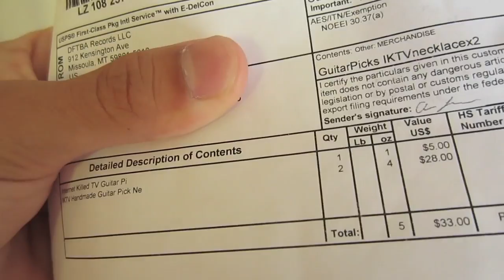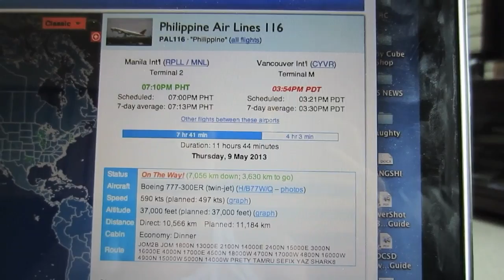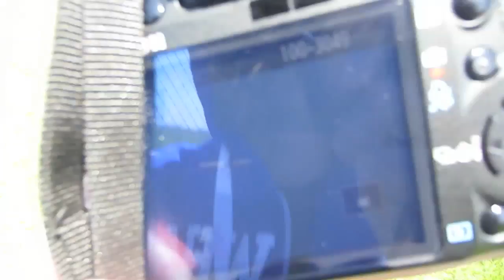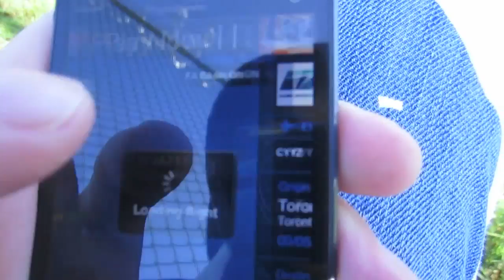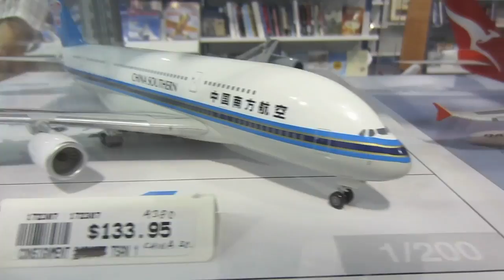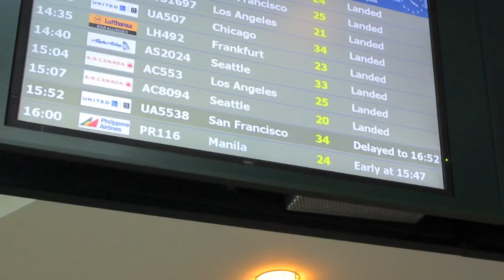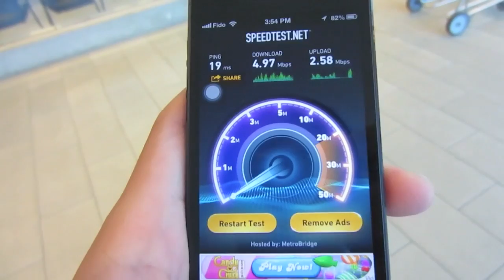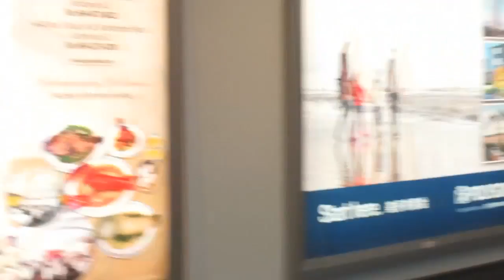Vlog #17 : Plane Spotting and Fetching Relatives at Vancouver (5/8/13 - 5/9/13)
PINOY TRAVEL'S DAILY VLOGS.

Videos will be posted 2 to 3 times a week, but will be filmed every day.

This Vlog features :
-Day 45 | Chill day - basketball
-Day 46 | Plane spotting and fetching relatives at YVR Airport

Filmed with Canon Ixus 125HS or Canon Powershot Elph 110HS.

Instagram usernname : poulgo